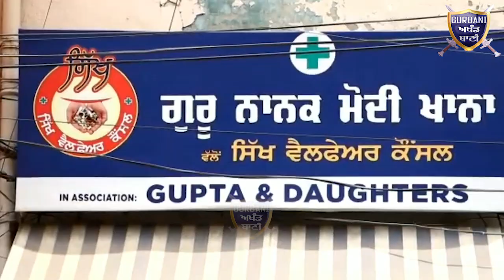ਦੇਖੋ ਬੰਦ ਕਾਰਨ ਦੀਆਂ ਧਮਕੀਆਂ ਦੇਣ ਵਾਲਿਆਂ ਨੂੰ ਮੋਦੀ ਖਾਨੇ ਪਹੁੰਚ ਰੰਧਾਵਾ ਨੇ ਕਿੱਦਾਂ ਠੋਕਿਆ |Gurbani Akhand Bani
Must Watch How Jagdeep Singh Randhawa Target Those People And Punjab Government Who Want,s To Shut Down The Guru Nanak Modi Khana Ludhiana .